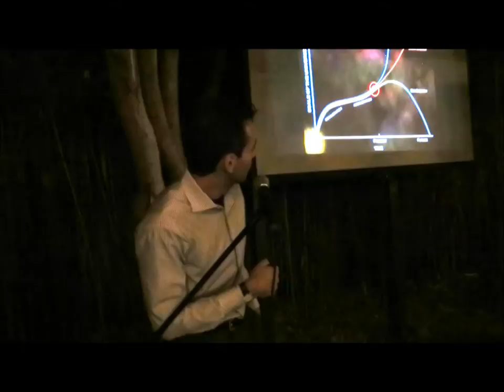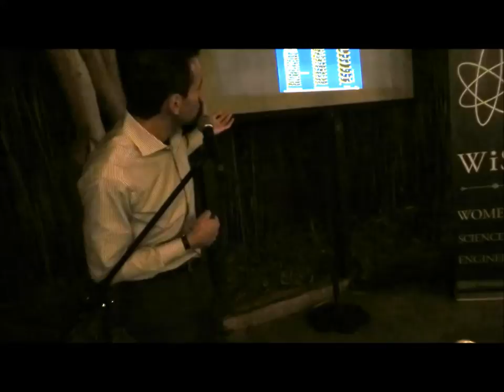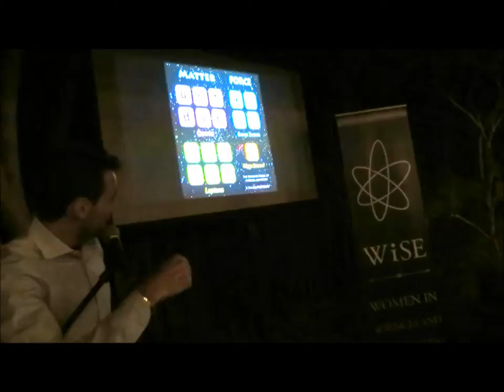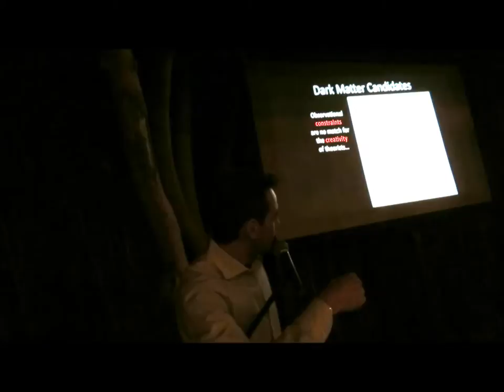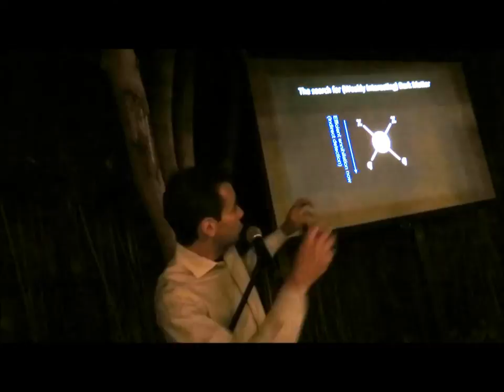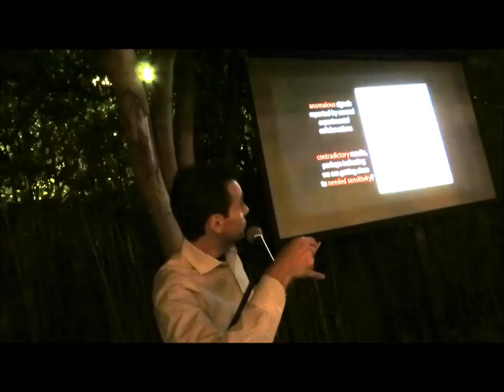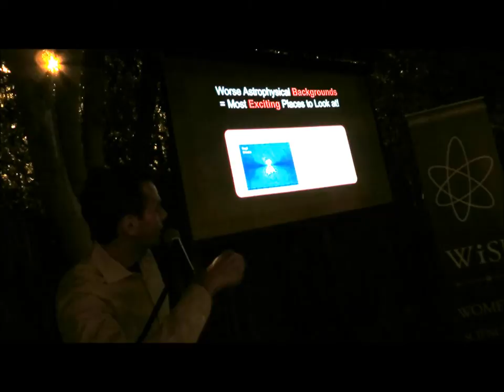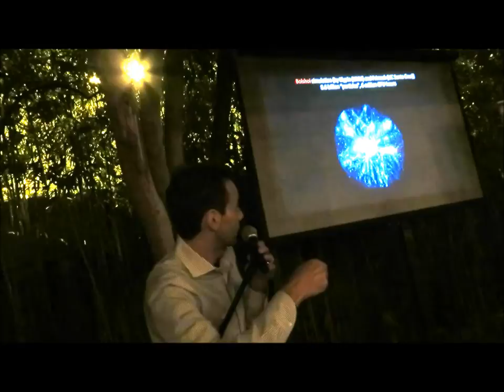Stefano Profumo - Dark Side of the Universe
UCSC's Science on Tap - September 25, 2013

The Dark Side of the Universe
Presented by: Dr. Stefano Profumo, UCSC Physics Department

The Universe appears to be dominated by an unknown form of matter, known as "dark matter", responsible for pulling matter together and for holding together galaxies such as our own Milky Way, and by an even more mysterious form of energy, known as "dark energy", which governs the fate and expansion of the universe.  Dr. Profumo will discuss how we got convinced that the Universe is indeed "dark" and how we think we can discover what dark matter and energy are.